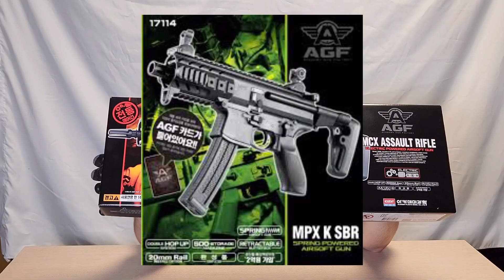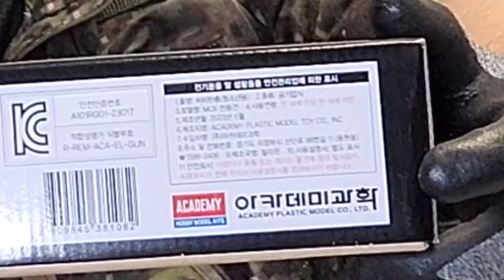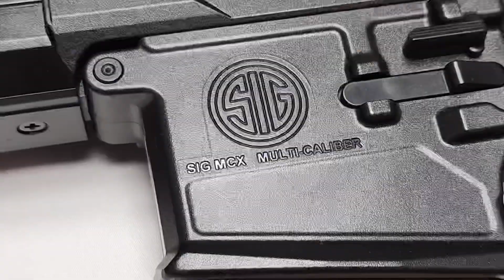아카데미MCX 세미전동건 리뷰하고 총보다 더 비싸게 모딩하는 영상.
살려주세요 다음 리뷰 독촉: 카카오뱅크 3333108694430
영상에 나오는 제품들은-
수정탄구매 청년이신연구소
REDWIN광학과 악세서리 더코컴퍼니
3D프린팅 필수 악세서리 뱀병장인더스트리
NPO,그레이샵 한국 공식 딜러/동구권 물품 이스턴프론트샵코리아
내 친구 소설 방랑열차, 라인 캐터필러
토이스타 본사 홈페이지
호비스트 월간 플래툰 잡지, 플래툰 컨벤션
0:00